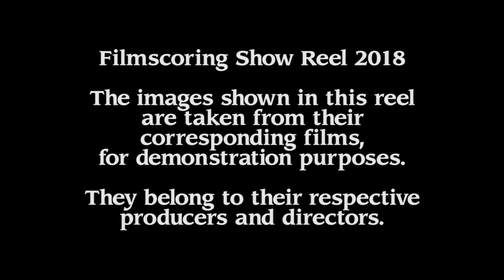Santiago Barx - Filmscoring Show Reel (2018)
Presenting excerpts from different cues and musical genres from film projects.
Scored by Santiago Barx.